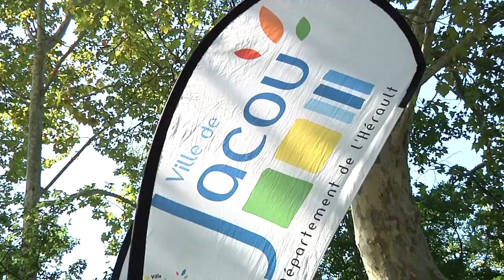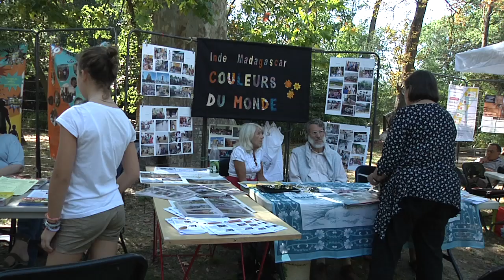Forum des associations à Jacou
Le parc Bocaud de Jacou a accueilli samedi 8 septembre le traditionnel forum des associations de la rentrée scolaire. Une initiative de la commune qui cette année encore a rencontré un franc succès.
Reportage, Fanny Lesguillons.